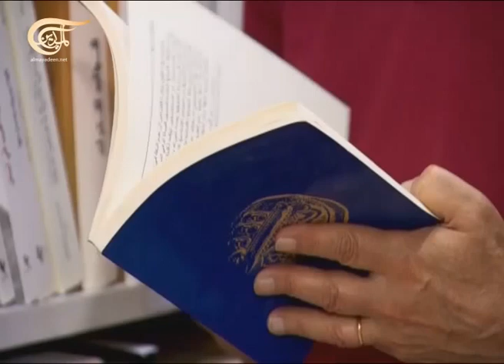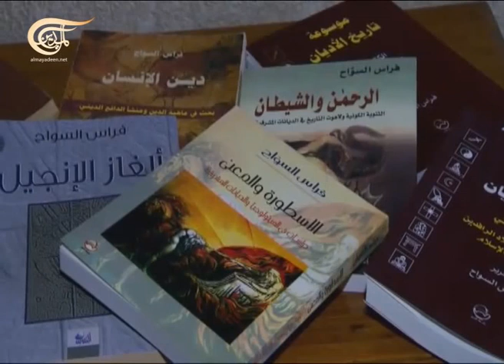أجراس المشرق مع فراس السواح - 2013-08-11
فراس السواح - باحث ومفكر في الميثولوجيا وتاريخ الأديان  - 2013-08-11

برنامج يعنى بالشأن المسيحي في المشرق ويبحث في القضايا والمشكلات الراهنة التي تعترض المسيحيين المشرقيين، محاولا أن يثبت فكرة تجذر المسيحيين في المشرق والتأكيد على أنهم جزء لا يتجزأ من مكوناته الثقافية والحضارية.

يتم تحميل الحلقات على اليوتيوب يومياً أحد في المساء